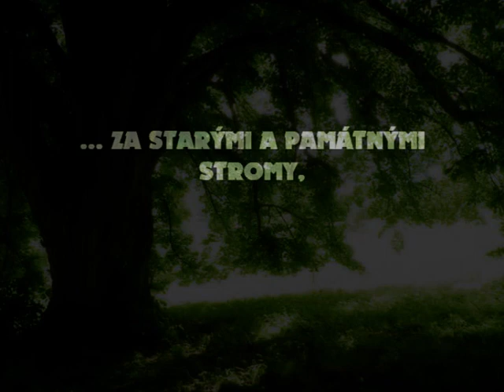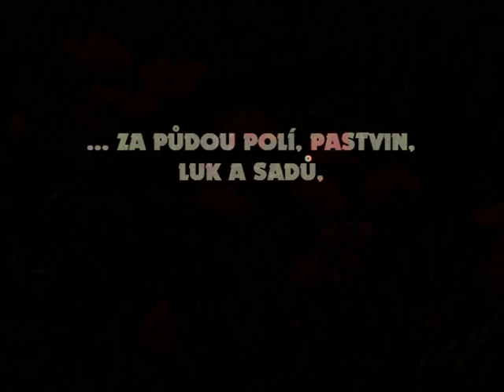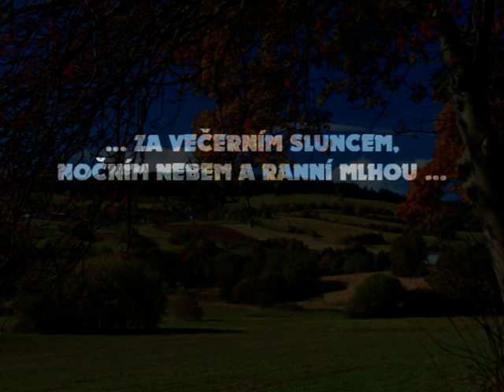Na cestách krajinou...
I cesta může být cíl... a cílem může být cesta. Jít takovou cestou krajinou a vnímat její krásu v dalekých výhledech i v nejjemnějších detailech, v souznění a klidu, kdy čas plyne a nepřináší spěch ale další chvíle k pohledům do korun, bosé chůzi potokem, vůni posečené louky, řeky i podzimního listí..., to jsou chvíle, které člověk nezažije jinak, než že se na takové cesty vydá. Chcete-li, můžete se vydat s námi a poznávat krajinu nepoznanou, přívětivou i tajemnou. Můžete s námi být „Na cestách krajinou..." a slyšet ticho, vítr v korunách borovic i vodu mezi oblázky. A s průvodcem, který cestou povede, se nejen dozvědět ale hlavně zažít a jedině tak poznat to, co Vás na cestu přivedlo a za čím jste se na cestu vydali... úctou ke starým stromům, touhou po jarní vodě ze studánky, odkazem našich předků v kamenech i kapličkách... za cestou, za cestou krajinou.